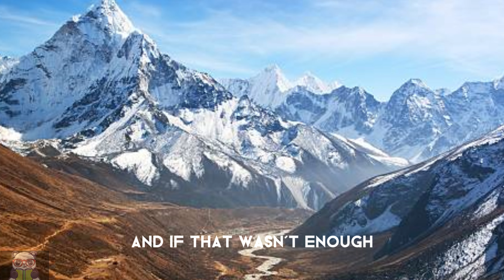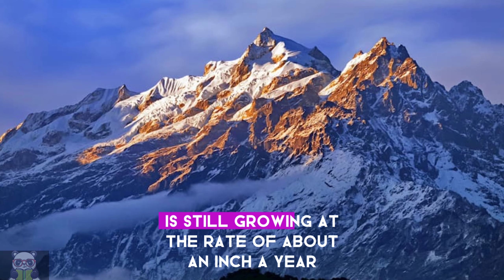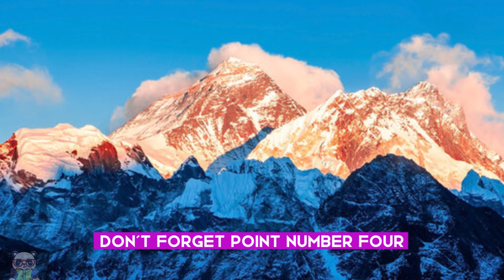Facts About The Mighty Himalayas That Are Making Us Feel Insignificant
If you’ve been following the news closely, well who am I kidding - what else is there to do these days. Amidst all the alarming news surrounding Coronavirus, you might have stumbled upon pictures of cleaner rivers and clearer skies pouring in from all across India.

What really stands out though is the sight of the Himalayas from an unbelievable 213km away in the city of Jalandhar, Punjab. And if that wasn’t enough, recently a resident of Chandigarh also posted a picture of the Dhauladhar ranges visible from their city. Upon surfing the web, here are 7 other interesting facts I found about the Himalayas besides their ginormous size of course.